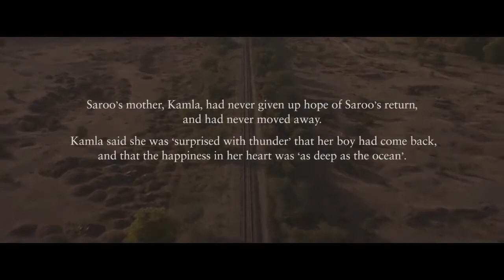If I scored for "Lion"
Lion is a beautiful film that inspired me. I was curious on what my score of the movie would sound like. So I made my own score for the scene. This is what i came up with. I hope you enjoy!